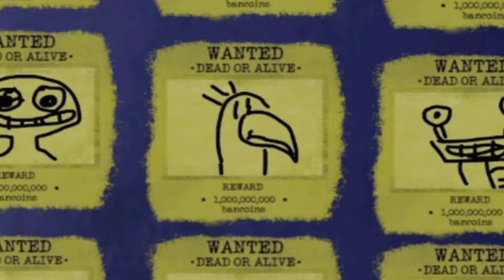Garten Of Banban 8 - Official Game Trailer (Early 2024)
Note this 👇👇👇
guys this garten of banban 7 trailer video is not official teaser trailer this is concept version trailer or fan made trailer😍😍

guys finally garten of banban 7 official teaser trailer is out now check out official channel of this game 🥰🥰